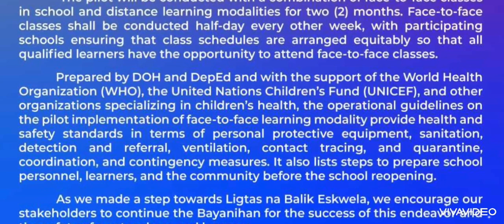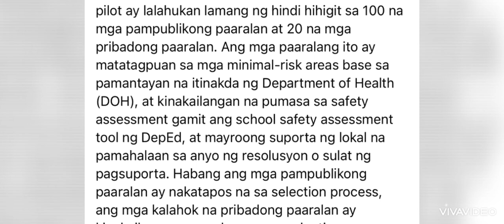DepEd Official Statement on President's Approval on Face-to-Face Classes